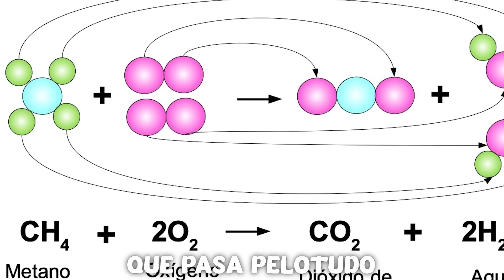XIARO EN 1 MINUTO!!!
⇒ ¡ESTOY EN OTRO LADO TAMBIÉN! ⇐

⇒  👀 SEGUNDO CANAL (    @endertukisito9217    ) ⇐